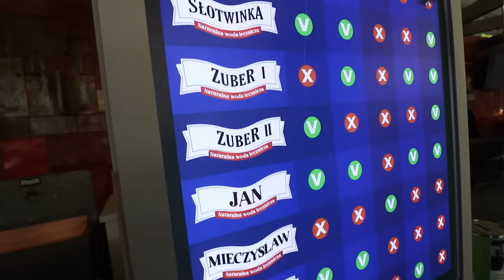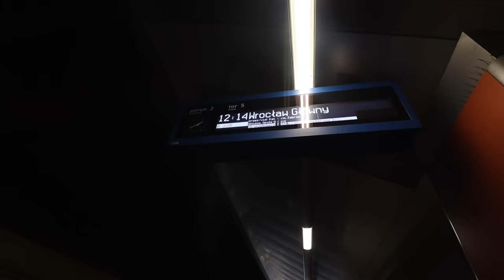Polska to raj toaletowy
📈 Cała podróż została zrealizowana dzięki wsparciu patronów!

INST: @romanfanpolszy

jednorazowe wsparcie:
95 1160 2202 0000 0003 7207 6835
Roman Maximov